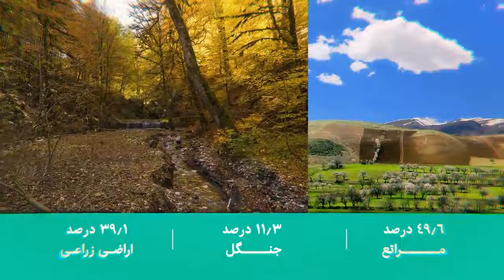رهبر معظم انقلاب کردستان را سرزمین هنر و فرهنگ و فداکاری‌های بزرگ نامیدند